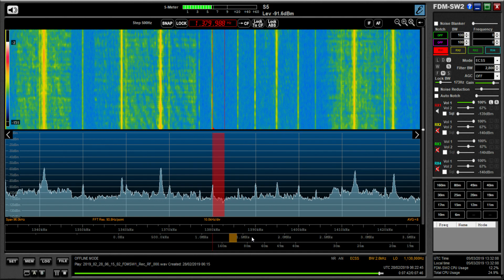Medium wave DX: XECO-AM Romántica 1380 kHz Mexico City, copied in Oxford UK, presumed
Hi there, it's been a year since I last thought I'd copied this station. Again, that was presumed, but all the signs with music copyright etc. seemed to indicate  Romántica. This time around their signal is slightly off frequency, which doesn't occur with US stations, so I think the ID is correct. Quite late in the night - or early in the morning for this reception.

Recorded in Oxford UK on 28/02/19 at 06:20 hrs UTC using an Elad FDM DUO, Bonito GI300 galvanic isolator and Wellbrook ALA1530 magnetic loop antenna outside.